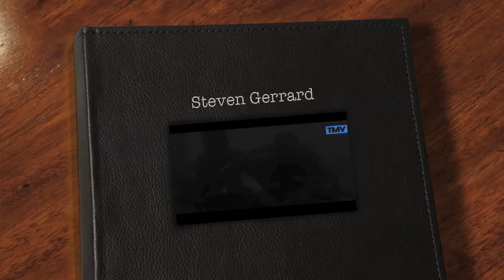Steven Gerrard || Loyalty and Passion || 2013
Steven Gerrard - Mr Liverpool and Captain Fantastic